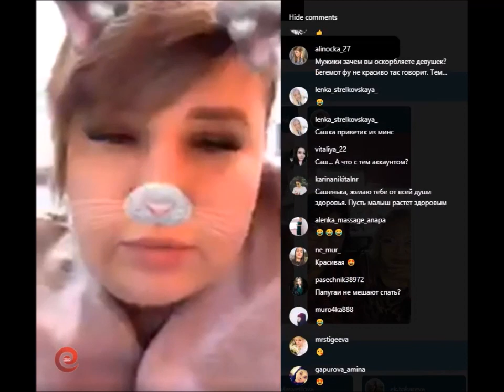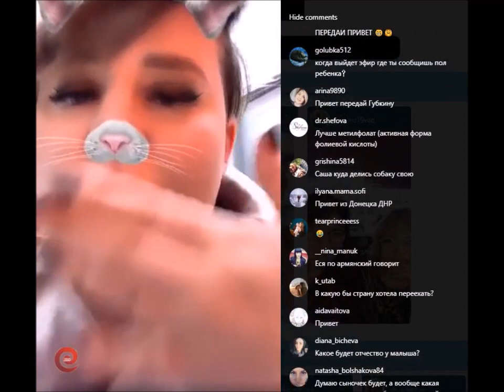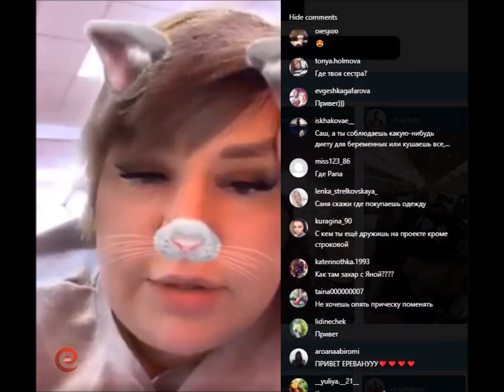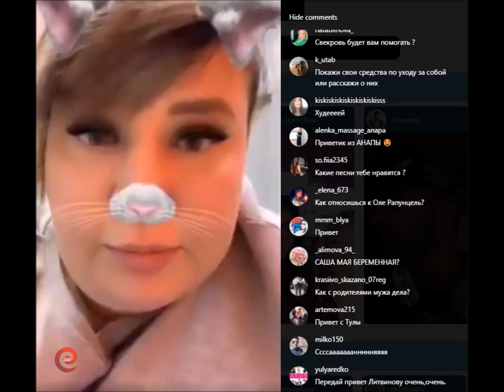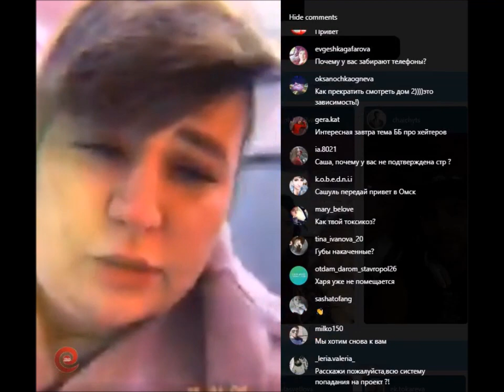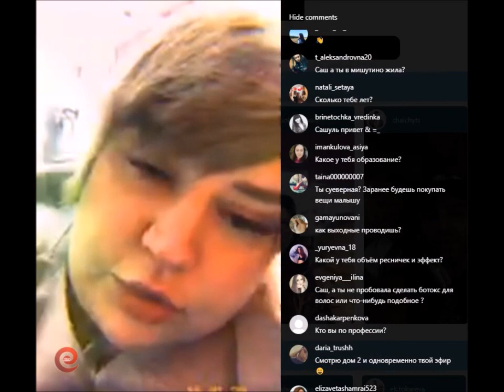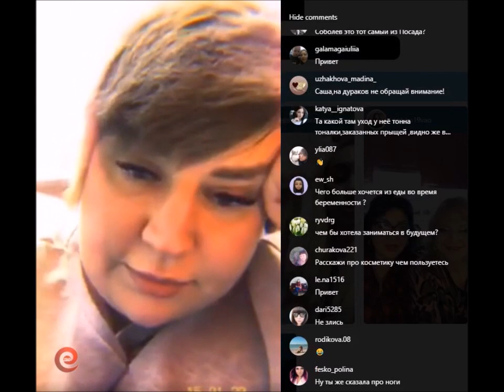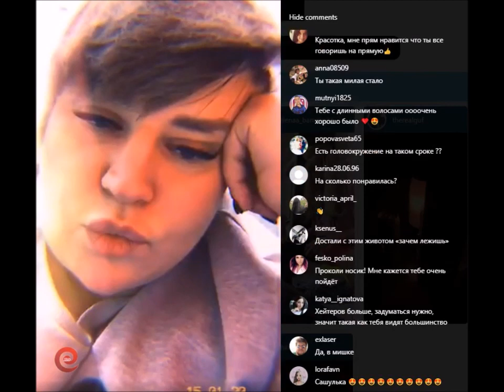Саша Черно в прямом эфире 15 01 2020 Большие перемены..